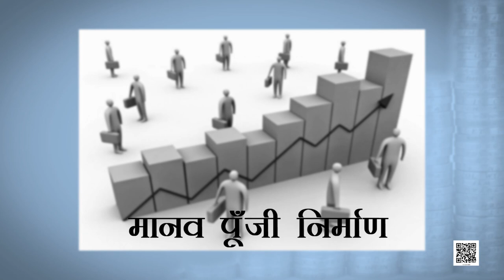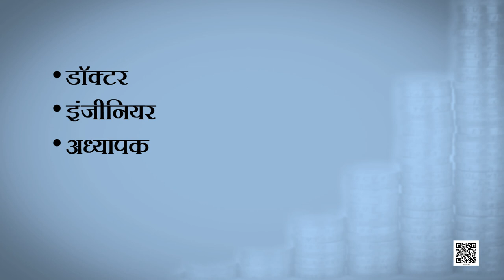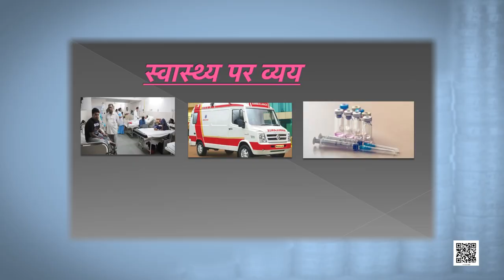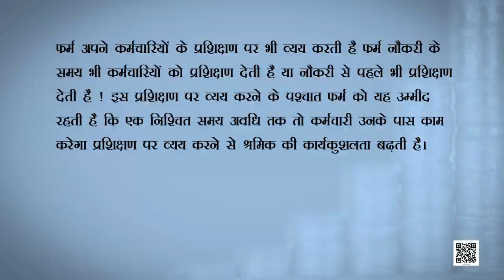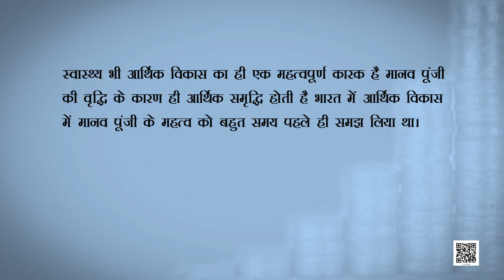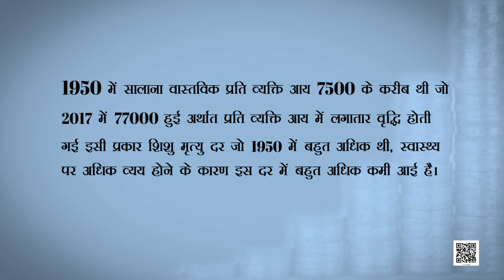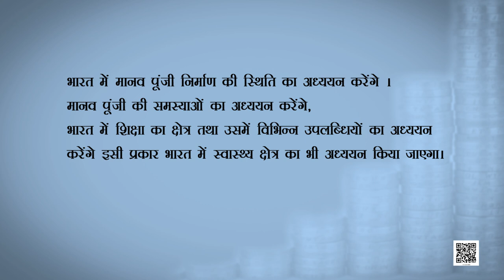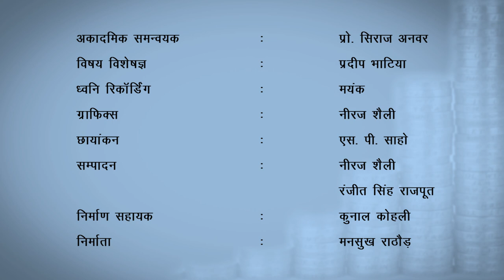कक्षा 11. भारतीय अर्थव्यवस्था का विकास: पाठ 5. भारत में मानव पूँजी का निर्माण (भाग 1)